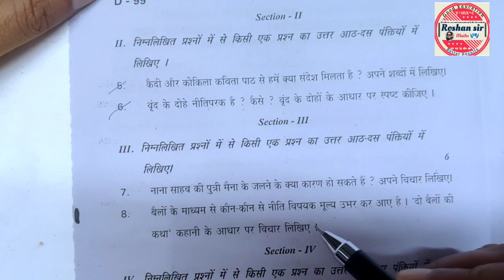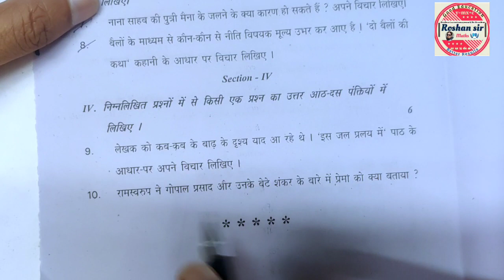9th Class SA-1 HINDI || Question Paper || Ayesa Hee paper Ayega .!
9th Class SA-1 HINDI || Question Paper || Ayesa Hee paper Ayega .!